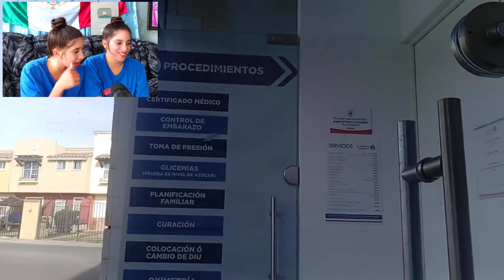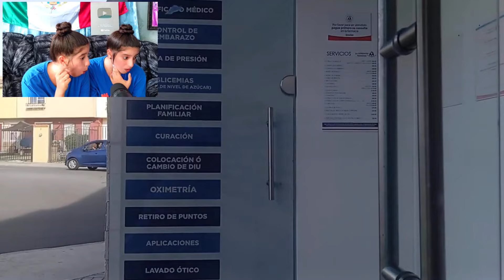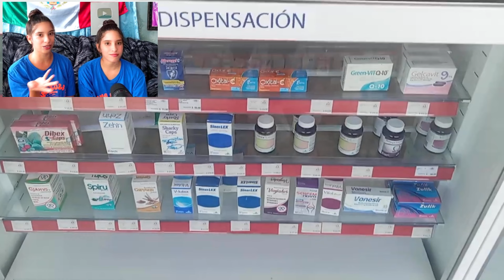CUBANO🇨🇺 RECIBE ATENCIÓN MÉDICA🏥 en MEXICO🇲🇽 y FUÉ LA MEJOR de su VIDA😱 ¡En CUBA lo ENGAÑARON😨!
CUBANO🇨🇺 RECIBEN ATENCIÓN MÉDICA🏥 en MEXICO🇲🇽 y FUÉ LA MEJOR de su VIDA😱 ¡En CUBA lo ENGAÑARON😨!

●CUBANA🇨🇺 ROMPE en LLANTOS😭 al VIVIR *por 1ra vez* el GRITO de INDEPENDENCIA de MEXICO en el ZÓCALO🇲🇽: